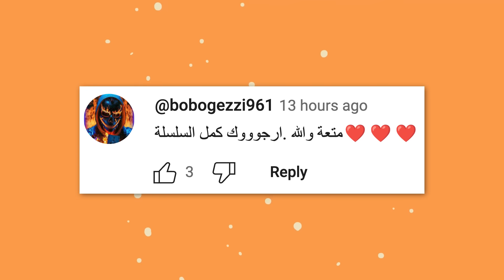انتقام سبونج بوب بعد موت شفيق !!